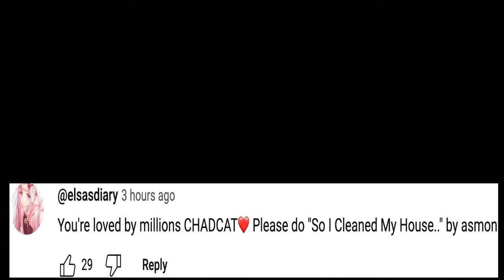So I Cleaned My House.. - ADHD version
Montell Moore
Amine Finech
YukiTaichi
Rae
Joseph G
bricks brickman
Skullkid498
ToBlueForYou 22
h99h99hi8
Syuvi
OH_SpectreScape